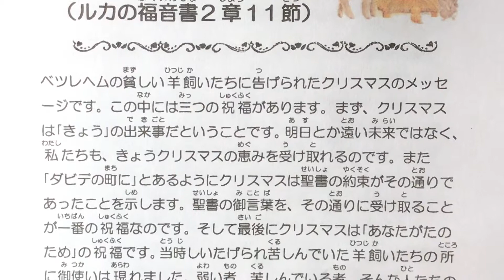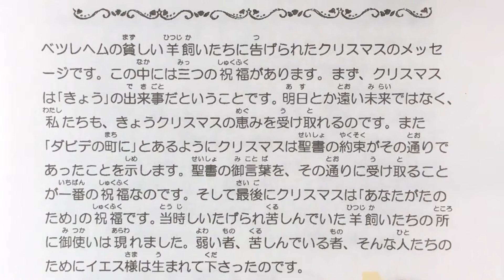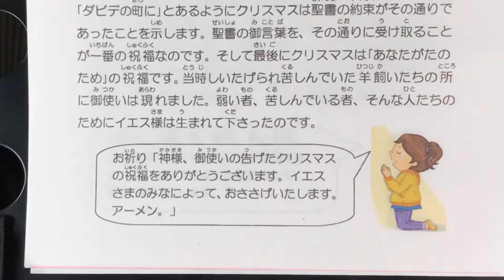2018年度アドベントカレンダー12月21日(金)／ルカ福音書2章11節 Luke 2:11／Read by Yasutoshi Ikeshiro／池城安敏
2018/12/23/0:58 日曜日 Sunday